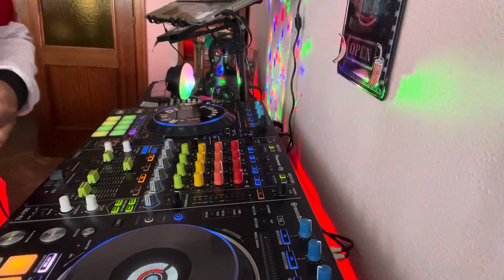Dance retro mix///Dj R@ul 💪💪🇪🇨🇪🇨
Esperó que les guste un vídeo más 💪💪💪💪🇪🇨🇪🇨🇪🇨gracias por el apoyo